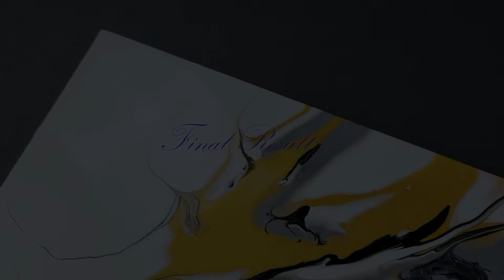Abstract Acrylic Pouring | Fluid Painting | Marbel Texture Using Acrylic Paint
I love to hear your suggestions and ideas as it helps me to create better videos for you in future.

Common Materials Required for Fluid Painting:
 1. Acrylic paint

 2. Floetrol

 3. Silicone Oil

 4. Canvas

 7. Finishing varnish

 8. Water

        9. Torch